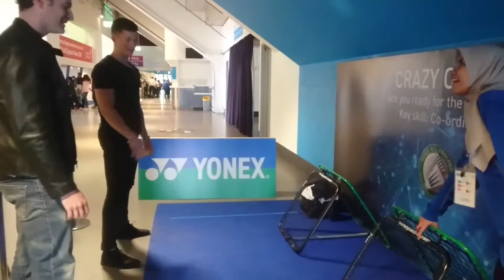My badminton team at the All England badminton!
With my badminton team at the All England badminton. Great team building.